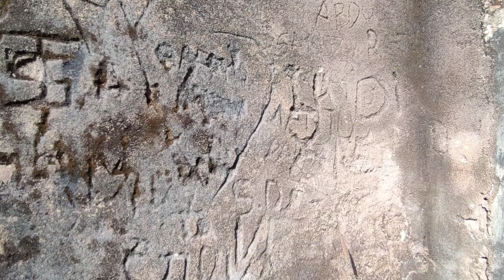Vlog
Hi bhai hoke bheno 😊